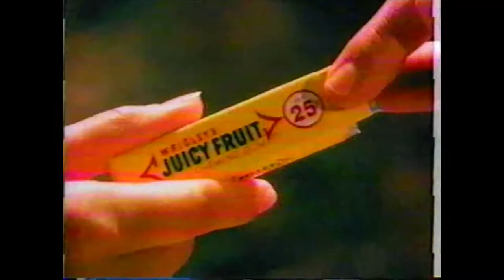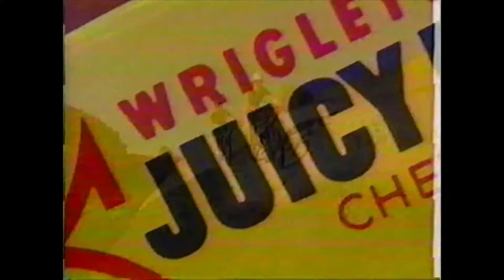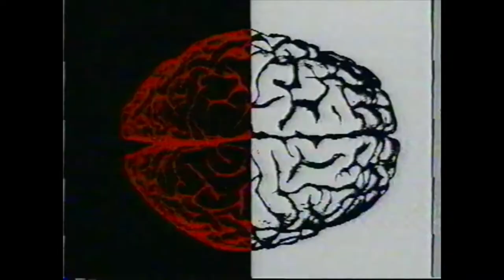Mtv Headbangers Ball Part 1/2 Nov. 1993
Mtv Headbangers Ball Part 1/2
11/06/93 VHS

Hosted by Riki Rachtman With My Sister's Machine

Danzig - Mother '93
Tool - Sober
Sepultura - Territory
Stone Temple Pilots - Sex Type Thing
Duff McKagan - Believe In Me
Guns N' Roses -The Garden
Jackyl - Back Off Brother
Jane's Addiction - Stop
My Sister's Machine - Enemy
Nirvana - Heart-Shaped Box
Clutch - A Shotgun Named Marcus
Fight - Little Crazy
Flashback Clip Of Anthrax From '88
Anthrax - Caught In A Mosh
Suicidal Tendencies - Institutionalized
Dominick Man On The Street Segment
Nudeswirl - F-Sharp
Aerosmith - Eat The Rich
Fudge Tunnel - Grey

Enter The Pit
Morbid Angel - Rapture
Napalm Death - Suffer The Children
Biohazard - Punishment
Prong - Lost And Found
Obituary - The End Complete
Slayer - Raining Blood